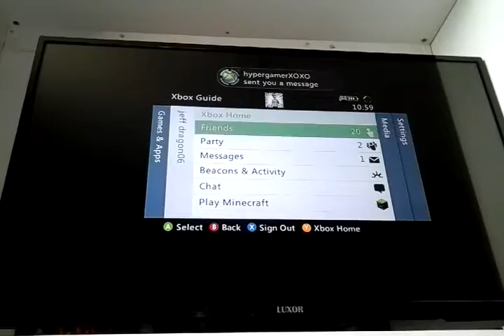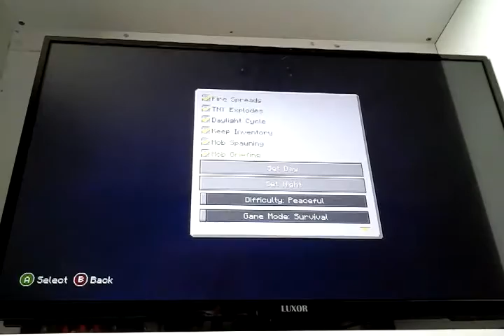I hurt my legs